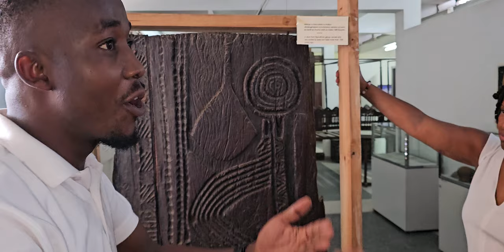Ancient History at the National Museum of Tanzania in Dar es Salaam - Nov 2023 Roots & Culture Tour